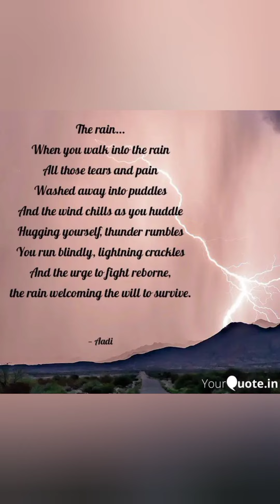The rains that revive or test the will to survive...@keeplearningteachingforeve2256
A poem that is my interpretation of the moments that the rains arrive.. sometimes they are a blessing,at times a disaster.And they always have the power to test us and our skills at the edge of survival ..